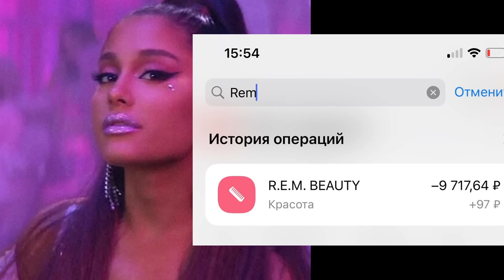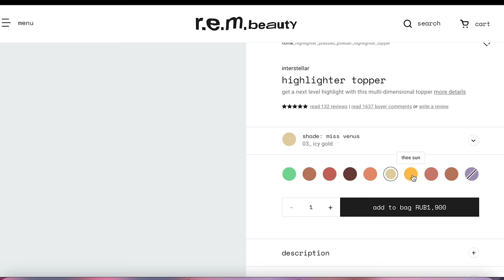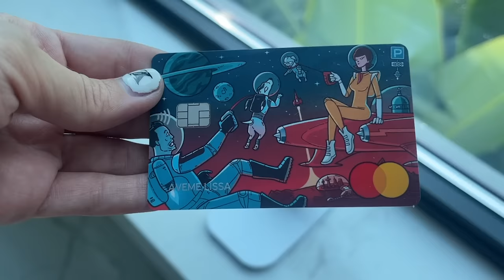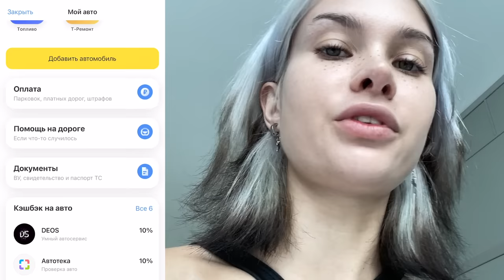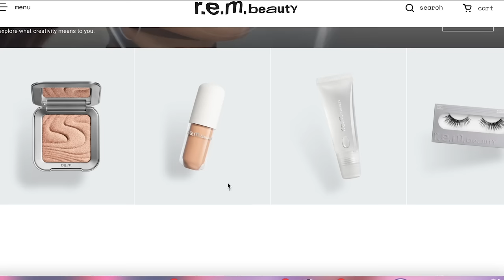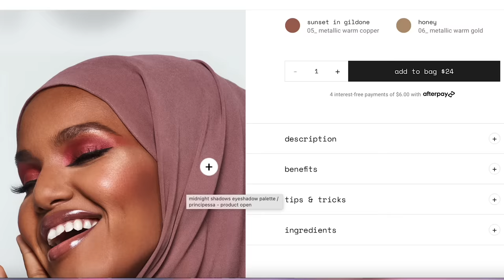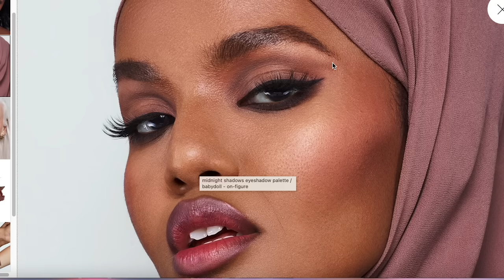Итак, мне не нравится новый бренд косметики Арианы Гранде ... REM BEAUTY аоаоаоа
Оформи дебетовую карту в космическом дизайне и получи 1000₽ с покупок

 фанат в ужасе  от всего что происходит